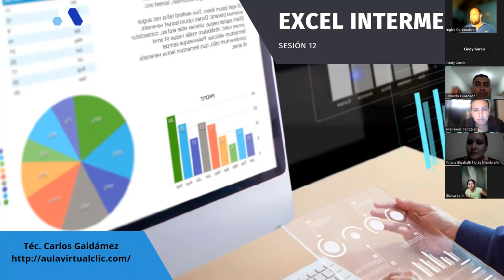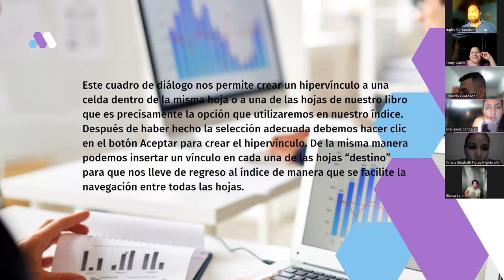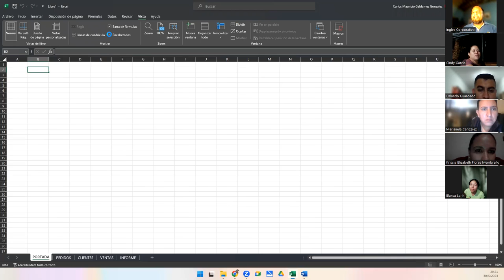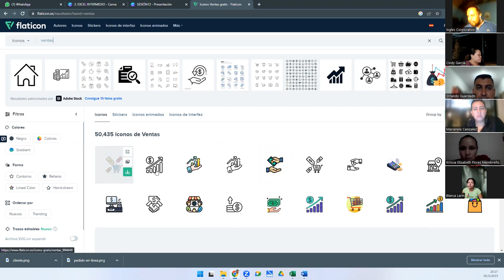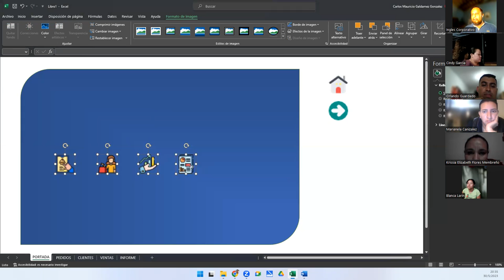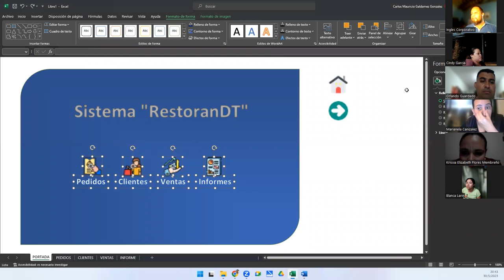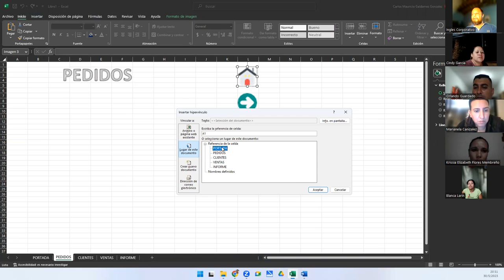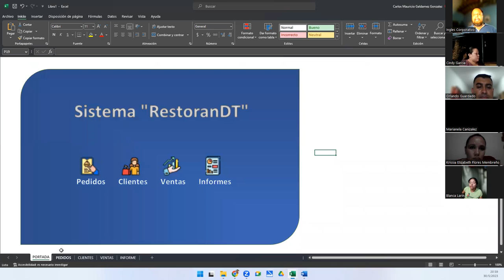Sesión 12-30-05-23-29811-8017-0025/2023-Galdámez-Creación de índice con vínculos